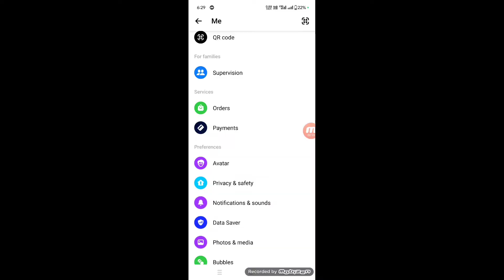How To Check Order History In Facebook | facebook order kaise check kare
Messenger me Order History Kaise dekhe How to Check Order History in Facebook Messenger
how to check order in facebook
facebook order kaise dekhe
facebook order history
facebook order history kaise dekhe
facebook order history kaise check kare facebook par order kaise check kare
 facebook par apna order kaise check kare, facebook per order kiya hua saman kaise dekhe